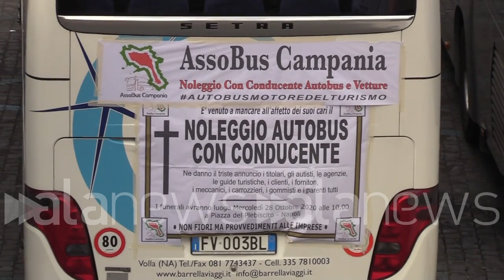Dl Ristori, Protesta a Roma del settore trasporto privato: "Non ci sono aiuti"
All'interno del Decreto Ristori mancano i codici Ateco per il settore del trasporto privato.

POLITICA (Roma). "Noi chiediamo al Governo un intervento affinché ci equipari al settore turistico. Non siamo stati inseriti nel Decreto Ristori", così Giovanni Barrella, Consigliere Assobus Campania. "Uno stato psicologico che l'altro ieri mi ha portato ad avere un infarto per il dispiacere di non avere il lavoro. Mi sento abbandonato. vi assicuro che chiedere i soldi per le sigarette o per la benzina è poco gratificante", ha dichiarato Rosario Bruno, rappresentante dei dipendenti NCC. (l.sassi)